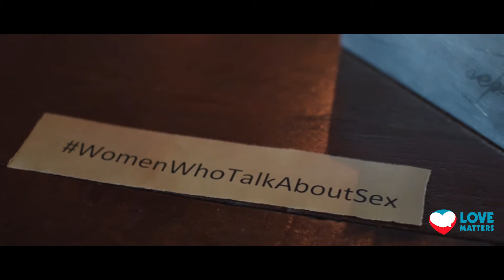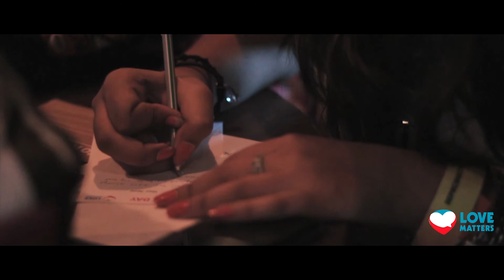Women talk about sex - Get over it!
This International Women's Day, Love Matters India celebrated the theme "Women talk about sex...get over it!" as a way to normalize the fact that women can and do talk about sex.

We ought to create more spaces for women to have more of such conversations so we can collectively reduce the stigma and shame around women's sexuality, and bring about a positive change in the broader culture around talking about sex.

As part of this theme, Love Matters India organized an open mic event aimed at encouraging women from all backgrounds, regardless of their age, class, caste, sexual orientation, occupation, etc. to share their experiences, struggles, and wins related to talking about sex across diverse settings and spaces using variety of formats – storytelling, dancing, art, spoken word poetry, etc.

Video Credit: The Weird Perception